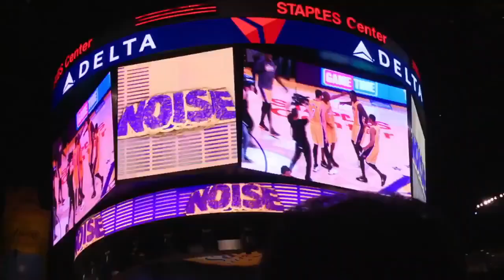Remembering Kobe Bryant's last show at Staples Center